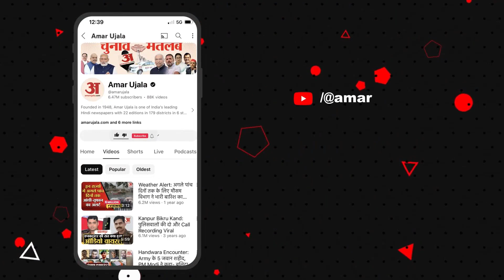अमानवीय हालात...400 गज के मदरसे में ठूंसे 250 बच्चे, जमीन पर लेटे दिखा बुखार में तपता विद्यार्थी